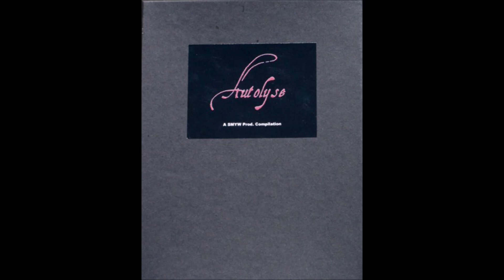Maurizio Bianchi -- Emotional Despair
Various. Autolyse. Show Me Your Wounds Production. LESION # 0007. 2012.